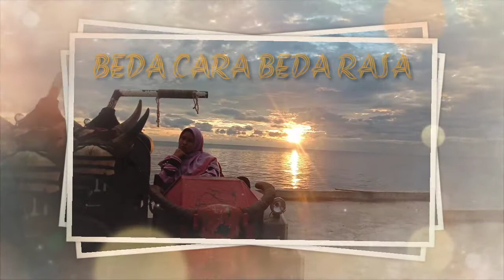Tanjakan Gila Balimbing Hampir Mirip SITINJAU LAUIK! hanya ada di balimbing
Beda Cara, Beda Rasa.

Berbagi kebahagiaan tak menjadikan kita semakin terpuruk. Biasanya, efek dari saling membahagiakan itu sangat luar biasa.

Ada yang bilang kalau hidup itu sekali. Tapi, kok! Ada juga yang mengabaikan kalimat ini.
Beda cara beda rasa asal kita bahagia, kemudian kita belajar untuk tidak melibatkan spiritual dalam konspirasi menakar nilai kemanusiaan.

Salam mesin kanan, satu vespa sejuta saudara.
Terima kasih dan sukses menuju bahagia